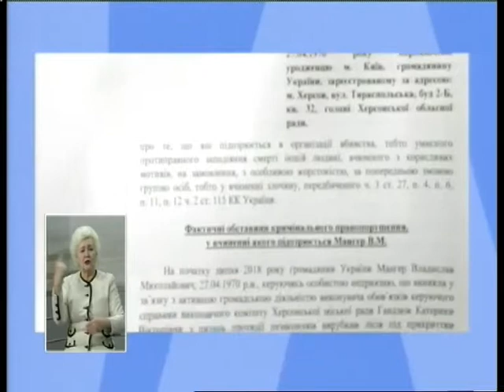12.02.2019. Новини. 19:00